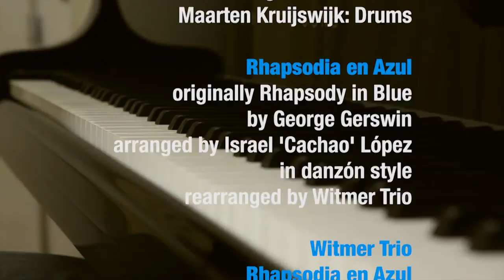Witmer Trio play Rhapsodia en Azul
Video registration of the recording of 'Rhapsodia en Azul', by the Witmer Trio. The original Rhapsody in Blue is off course by George Gershwin. Arranged by the famous Cuban Israel ”Cachao” López in Danzón Style. Rearranged by Witmer Trio for their forthcoming album: Rhapsodia en Azul.
Witmer Trio consist of:
Cajan Witmer, piano
Han Slinger, Double  Bass
Maarten Kruijswijk, Drums
Recorded by  Frans de Rond at the MCO Studio’s, Hilversum,
The Netherlands
Video by Koen Verbeek degin&media